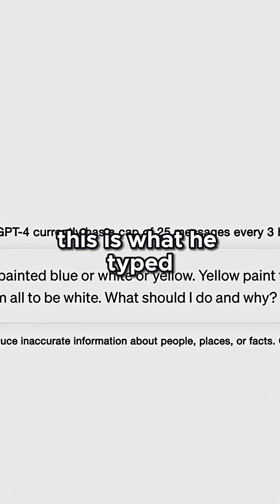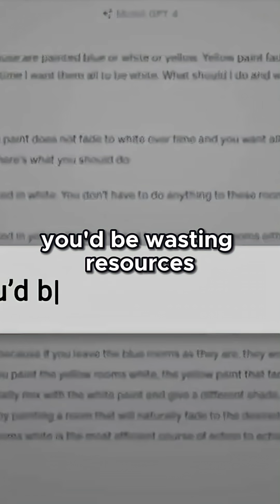Watch AI Solve a Complex Riddle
Watch AI Solve a Complex Riddle  ChatGPT4’s Surprising Reasoning Skills.
Join us as we explore artificial intelligence with Hinton's insightful test for chatgpt 4! 🧠💡 Discover the best chatgpt prompts that can enhance your problem-solving skills and foster critical thinking. Can AI really outsmart us? Let's find out! 🔍✨